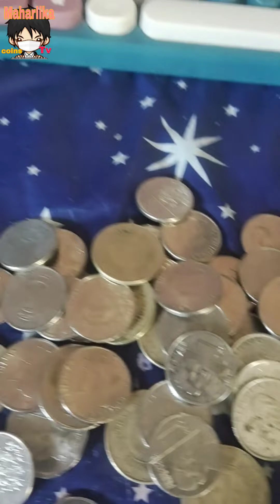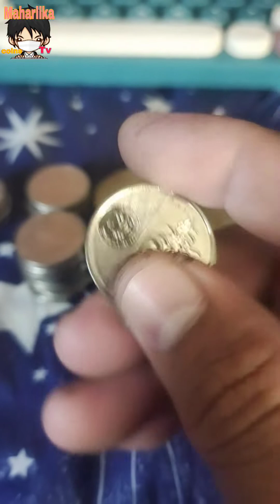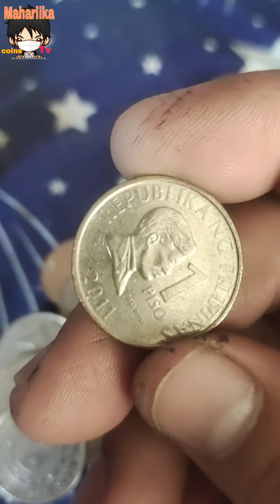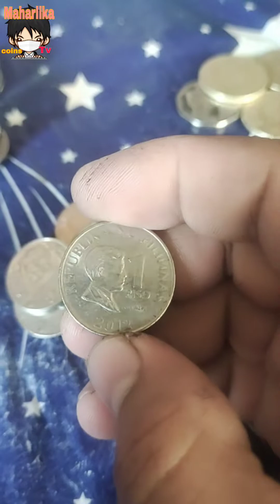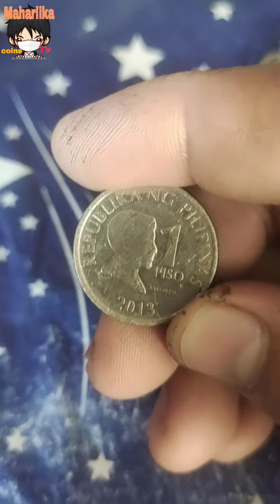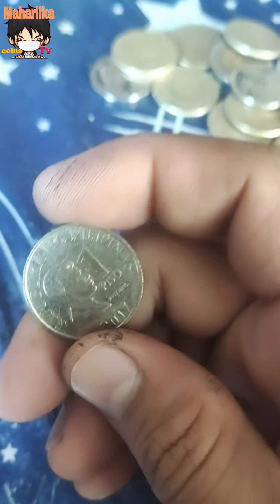COIN HUNTING sa PISO WIFI VENDO